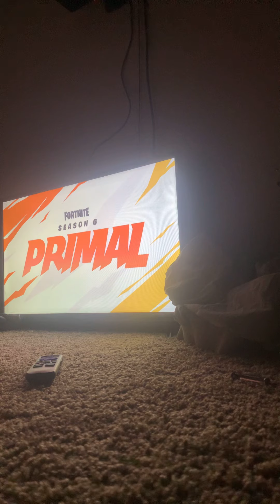March 16, 2021